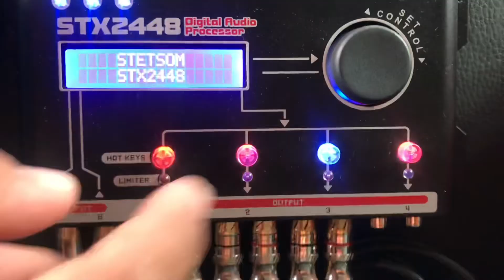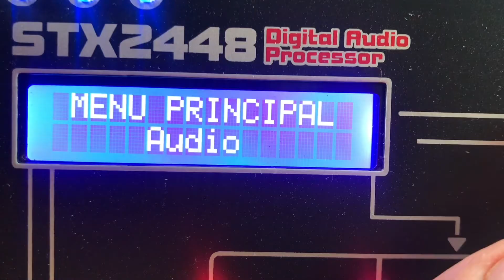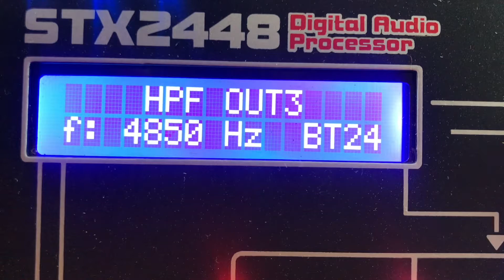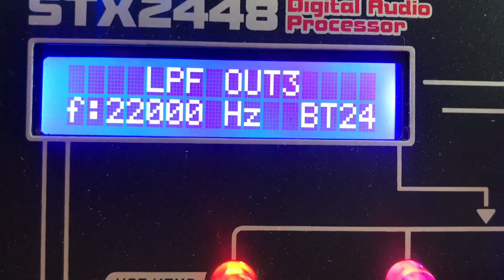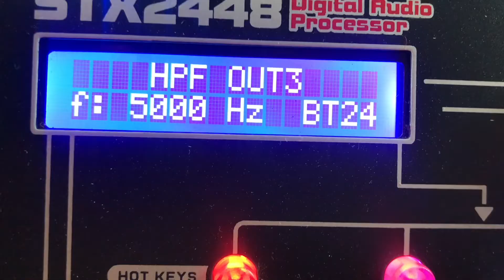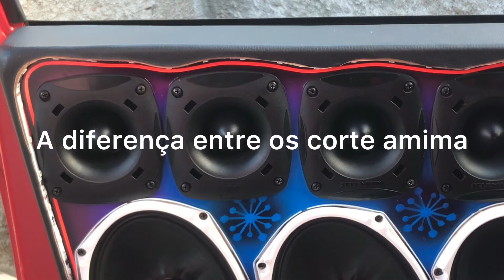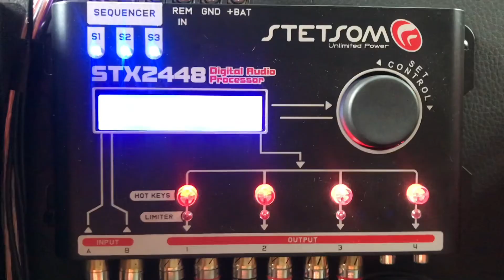Corte pra frequência pra Twitter passo a passo ￼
Cortes HPF￼ e LPF Atuando na prática